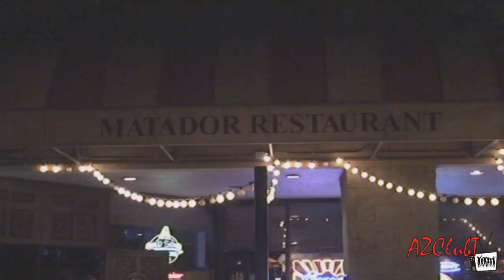Matador Night Club Phoenix, AZ, 2011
Matador Friday Night (Down Town) Phoenix Saturday
AZ CLUB TV does not own or claim to own songs heard playing in the back ground of the video. "Buzzin" by Pitbull "this is How we do it" Montel Jordan.